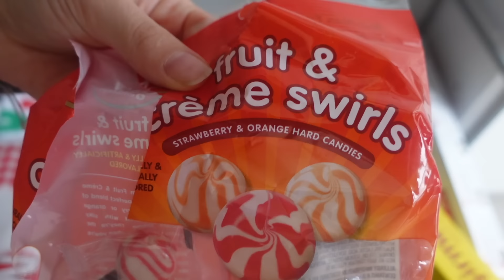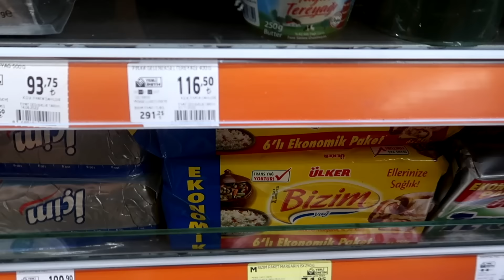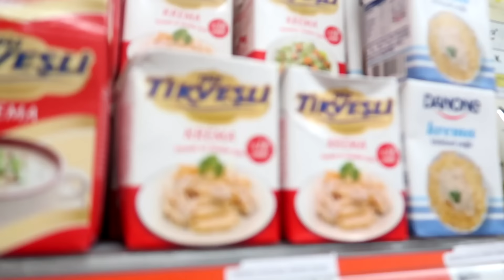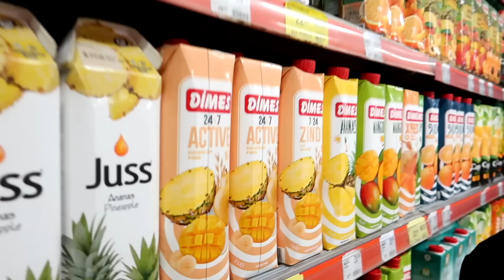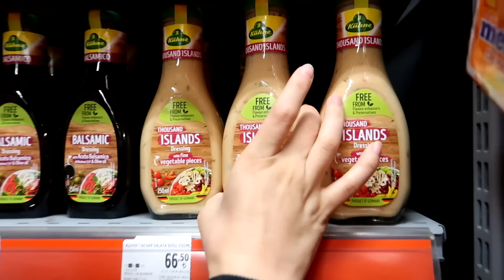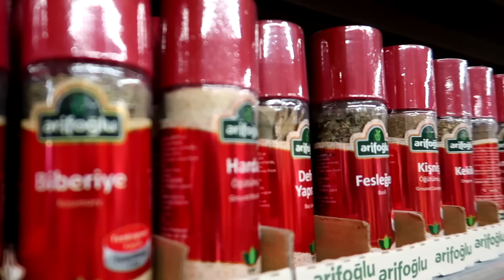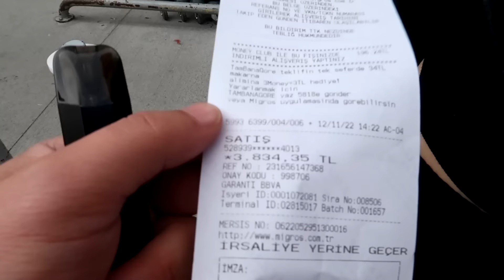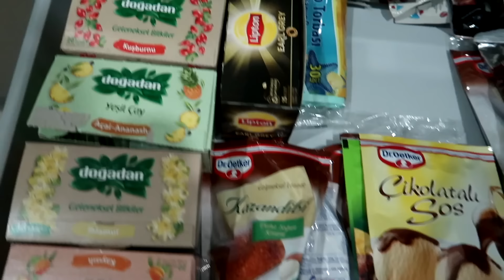MUTFAK ALIŞVERİŞİM🐸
bahsettiğim uygulama ve kodumuzzzz🏃🏻‍♀️
Kod: EDA70